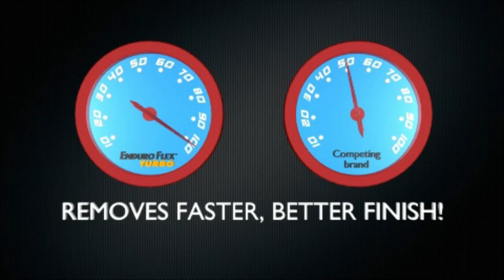Enduro Flex Turbo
Removes faster, better finish! Weld removal, edge breaking and other blending applications will never be the same!